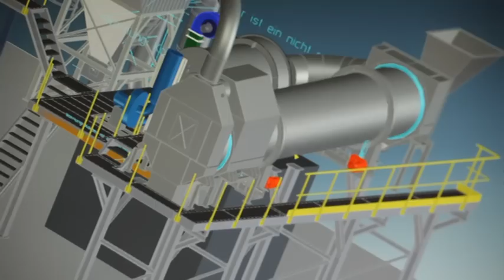Allgaier-Group | Imagefilme gesamt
Dies ist der Imagefilm der Firma Allgaier. Er beinhaltet das Kurzprotrait und die ausführlicheren Filme.

Das Unternehmen Allgaier ist Systemlieferant der internationalen Automobilindustrie mit der Fertigung von Karosseriewerkzeugen sowie in der Umformtechnik mit der Produktion von Pressteilen und einbaufertigen Komponenten.

Wir verbinden Erfahrung mit dem Einsatz modernster Konstruktions-, Fertigungs- und Qualitätssicherungsverfahren. Auf dem Gebiet der Blechumformung sind wir Weltmarktführer.

Mehr als Autos

Der Maschinen- und Apparatebau für die Verfahrenstechnik ist die zweite Säule der Allgaier-Firmengruppe. Wir fertigen und liefern weltweit Systeme zum Sieben, Trocknen / Kühlen, Waschen und Sortieren für die Schüttgut verarbeitende Industrie.

Wir sorgen für Beschäftigung

Wir beschäftigen rund 1.880 Mitarbeiter, davon gut zwei Drittel im Stammhaus in Uhingen.

Zur Allgaier-Firmengruppe gehören Produktions- und Vertriebsgesellschaften im In- und Ausland sowie Vertretungen in allen wichtigen Industrieländern der Welt.